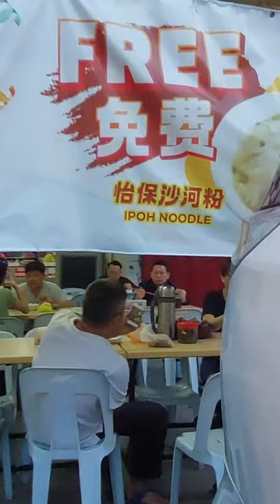早晨來Section 17老祖屋Flat樓吃下滑滑的菜園雞! 這間怡記(正宗)菜園雞沙河粉的菜園雞真係好正又好吃！